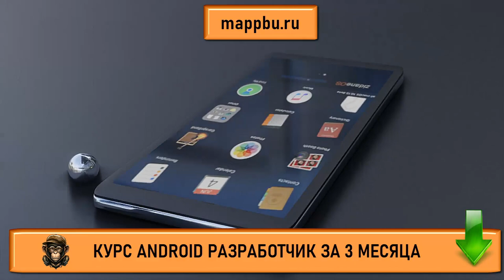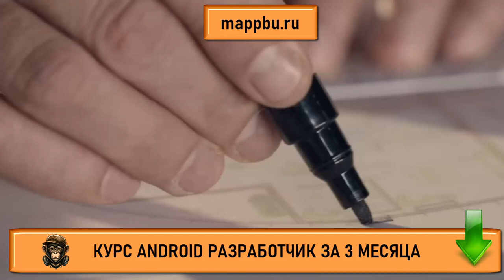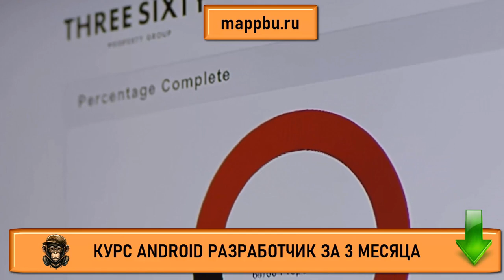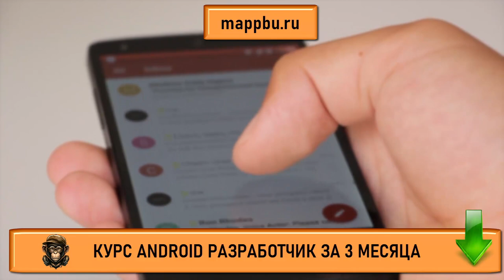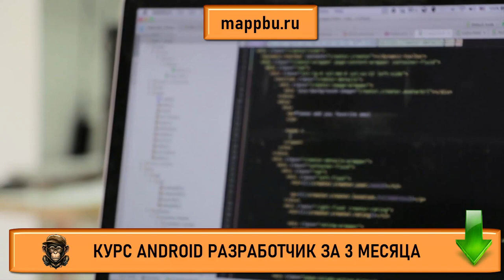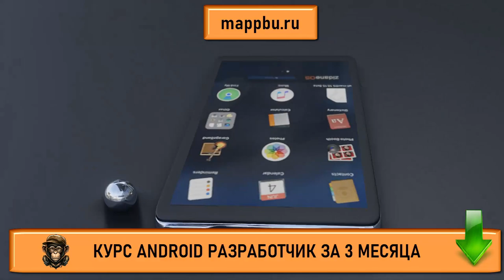Как стать android разработчиком с нуля Что должен знать android разработчик Обучение андроид